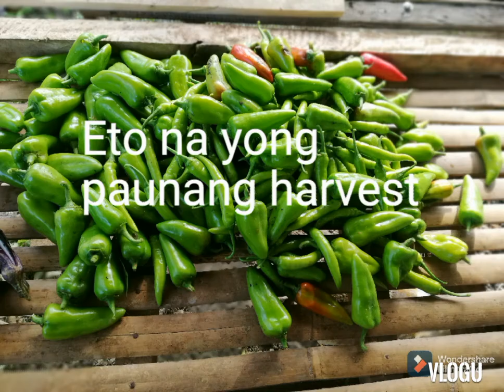👉Django dos f1 high yield talaga!👍👏💪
East West Seeds my seeds partner subok ko na!